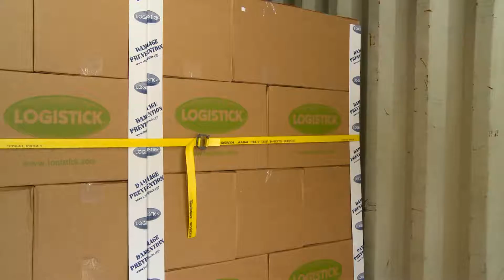Extracción International Strap